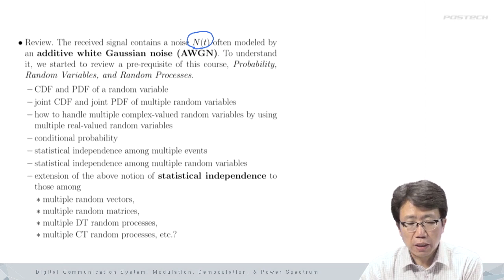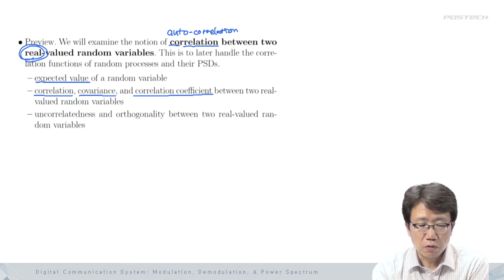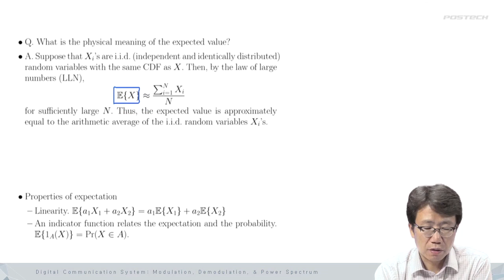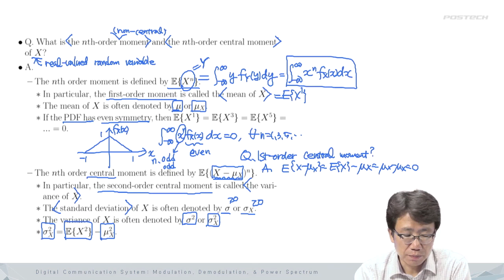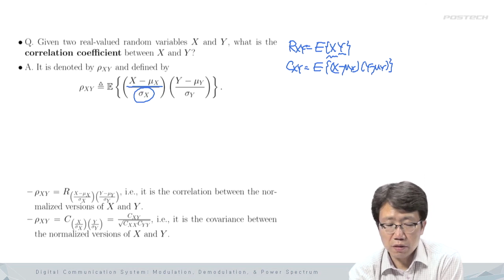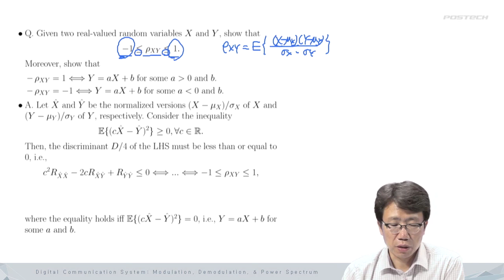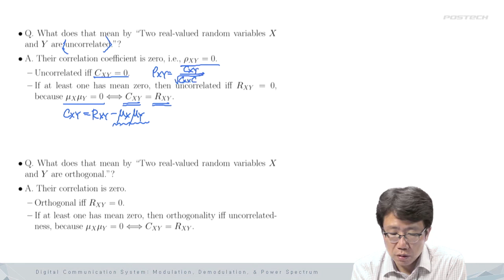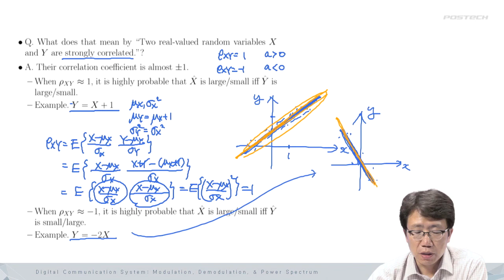06 1 (대학원) K-MOOC 디지털통신: 변복조와 전력스펙트럼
2015년 가을학기에 개설된 "K-MOOC 디지털 통신 시스템: 변복조와 전력 스펙트럼"의 강의 영상입니다. 강의자료는 에서 다운로드하시면 됩니다.